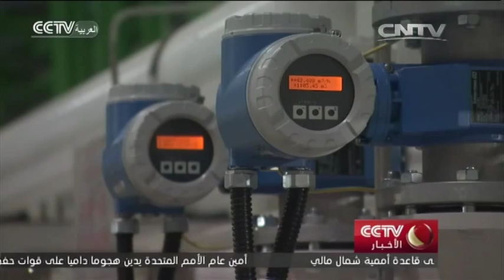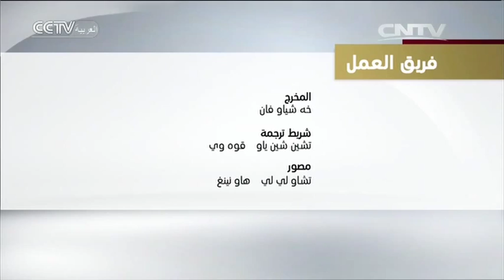الأخبار في الساعة الـ22 2015-11-29